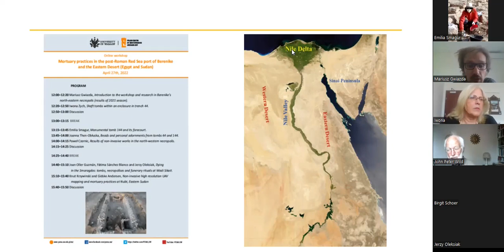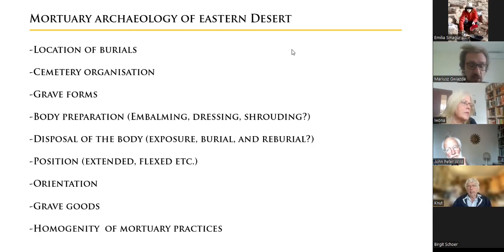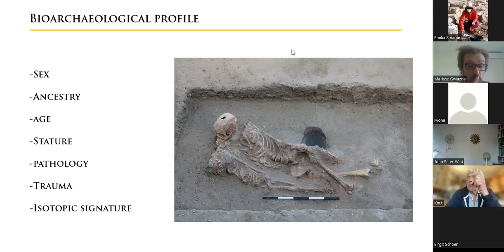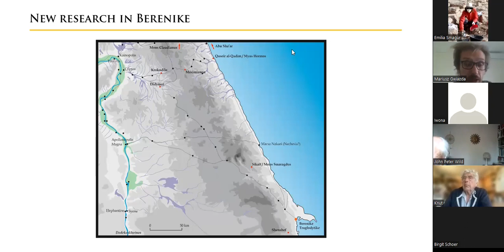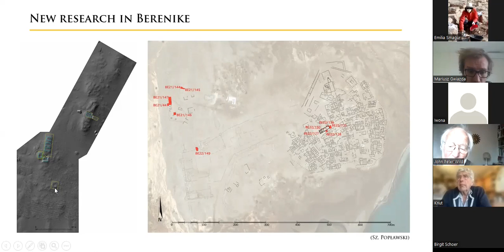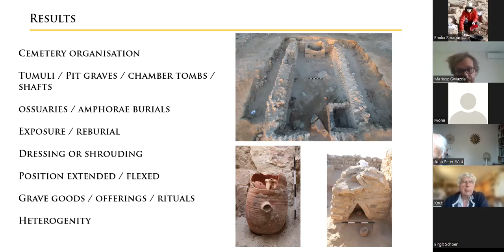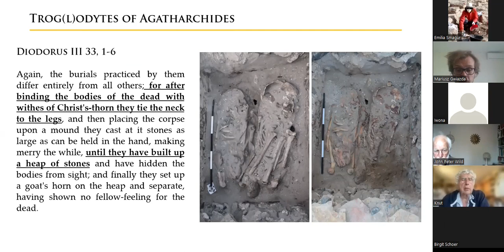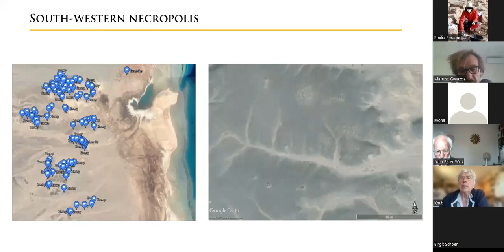Mariusz Gwiazda: Introduction to the workshop and research in Berenike’s north-eastern necropolis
Workshop “Mortuary practices in the post-Roman Red Sea port of Berenike and the Eastern Desert (Egypt and Sudan)”

Abstract: During the last excavation season, a new chapter of research was opened in Berenike. It is devoted to the burial customs of the inhabitants of this Red Sea port in the post-Roman period (4th-6th centuries AD). On the north-western necropolis of the city, tombs of a form uncommon for the Egyptian Eastern Desert were uncovered. They contained ossuaries and chests with contracted bodies of many individuals. Numerous elements of funerary equipment and objects connected with burial rituals and the cult of the dead were also found. The aim of the workshop is to present preliminary archaeological results and to discuss the heterogeneous nature of the cemetery.

The workshop will took place online on Wednesday, April 27th, 2022.